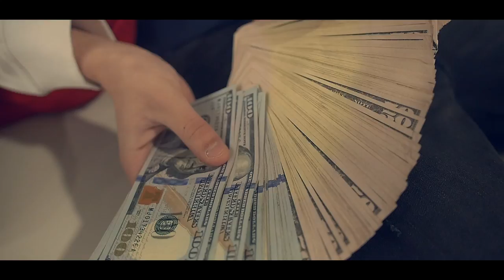Lil Jus - Im Willing To Learn (Official Music Video)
Directed by: MrTakem2Church (@takem2church)
Produced by: Ill0gica!